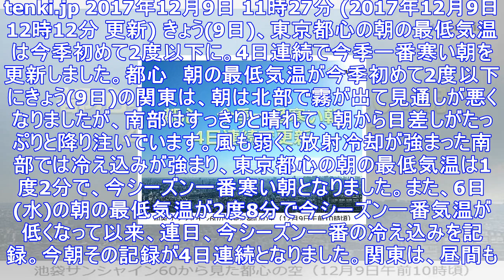都心 今季一番寒い朝 4日連続 - エキサイトニュース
tenki.jp 2017年12月9日 11時27分 (2017年12月9日 12時12分 更新) きょう(9日)、東京都心の朝の最低気温は今季初めて2度以下に。4日連続で今季一番寒い朝を更新しました...